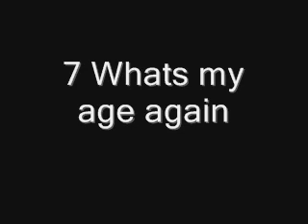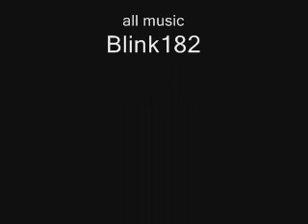Top 10 blink 182 songs